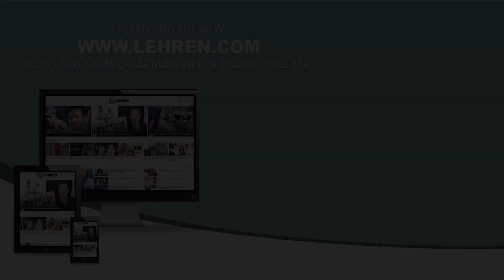Revealed: Is Jannat Zubair Never Coming Back To Television?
Popular TV actress and Tik Tok star Jannat Zubair rubbishes the rumours of her entry in Yeh Rishta Kya Kehlata Hai. She also talks about her future plans!